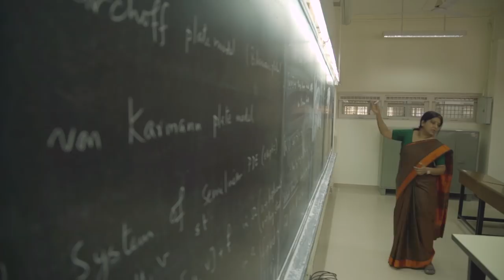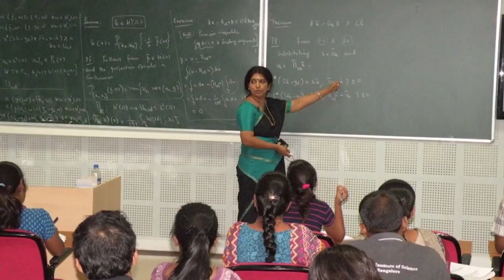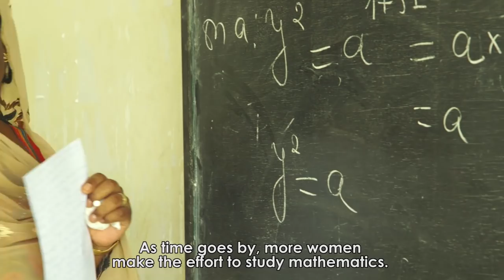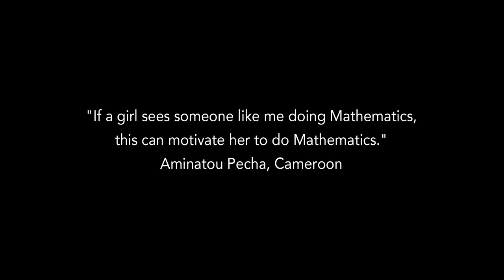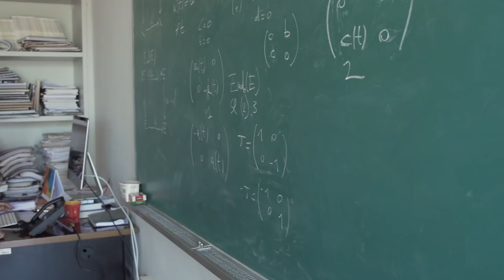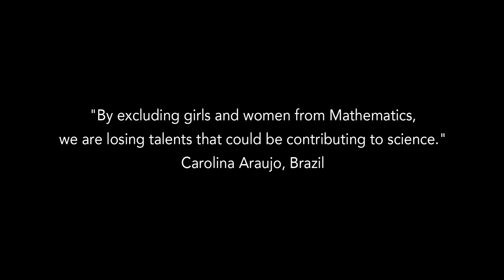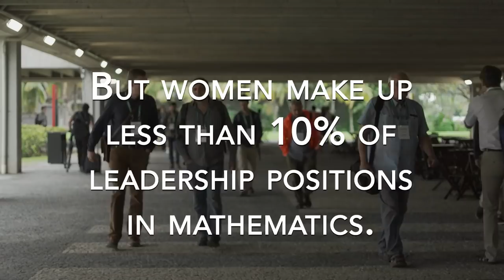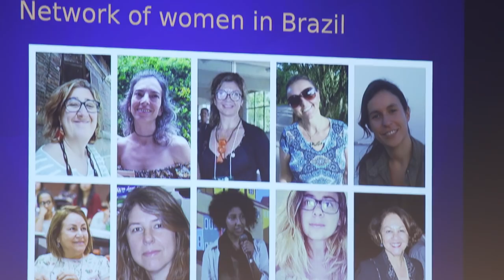Journeys of Women in Mathematics Full Length Version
This film was created by the IMU Committee for Women in Mathematics.

Filmed and edited by Micro-Documentaries.

Made possible by a grant from the Simons Foundation.